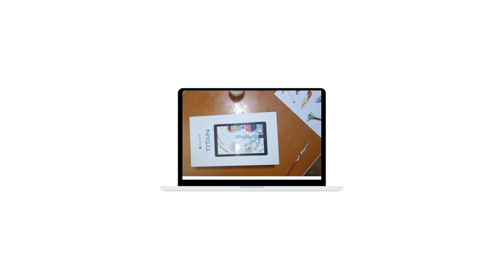MONOPRINTING (Subtractive Method)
Elementary lesson in arts